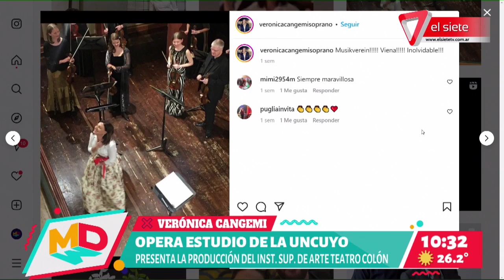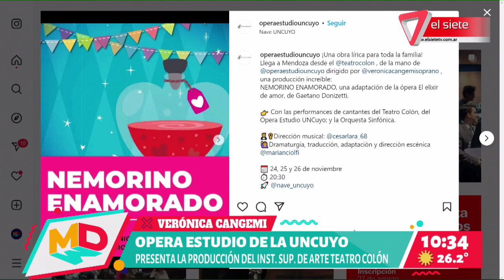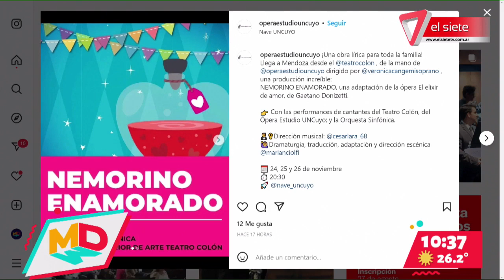ÓPERA | Verónica Cangemi nos invita a la función de Ópera Estudio de la UNC y el Inst .Teatro Colón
La soprano mendocina Verónica Cangemi estuvo en comunicación con nosotros para contarnos su gran presente profesional; actualmente se encuentra trabajando en la Ópera de Viena, Austria - hasta el primero de enero de 2023. Simultaneamente Verónica dirige el Ópera Estudio de la UNCuyo y este año es asesora y directora del Instituto Superior de Arte del Teatro Colón para el Festival Barroco.
En esta oportunidad, la soprano nos invita a toda la familia, a asistir a la obra que se presentará en Mendoza con una producción colaborativa, entre el Ópera Estudio de Mendoza y el Instituto del Teatro Colón, donde pondrán en escena "Nemorino Enamorado", una adaptación de la ópera "El elixir de amor", de Gaetano Donizetti, que podrás disfrutar en español.

La gala será en la Nave Cutural Universitaria los días 24, 25 y 26 de noviembre, podés obtener tus entradas